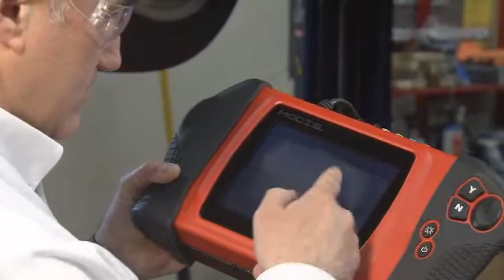Reflash PCM - Step 13 - Emissions Control Diagnostic Process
The 13th step of the Emissions Control Diagnostic Process is to check for reflash updates for the powertrain control module (PCM). In a relatively small number of cases, vehicle manufacturers become aware of potential issues related to the software controlling a variety of engine-related characteristics, including the production of emissions and the sensitivity of the vehicle's onboard diagnostics. In some of these cases, they will revise or update the software to eliminate known issues, such as increased emissions under certain operating conditions. To correct these issues, they will reflash, or reprogram, the engine's PCM, he same way you would update software on your computer at home or at work. Learn more by watching this video.

to find quality direct-fit and universal converters that comply with EPA and New York CARB requirements.